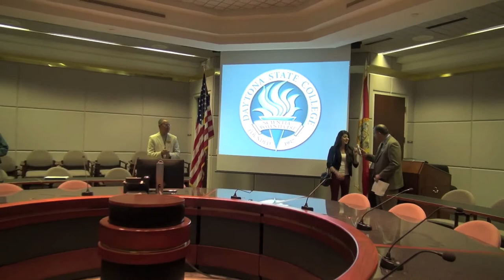DSC student chosen for prestigious national scholarship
May ’15 grad one of 90 in the U.S. to receive Kent Cooke Scholarship

DAYTONA BEACH, Fla. (April 29, 2015) - Daytona State College soon-to-be graduate Melissa Diaz got a big surprise when she came for a meeting in the president’s office on April 28.

The stellar associate-degree student found out she will receive a prestigious Jack Kent Cooke Foundation Undergraduate Transfer Scholarship, as one of 90 scholars nationwide chosen this year. The scholarship is for up to $40,000 per year and is intended to cover a significant share of Melissa’s educational expenses when she transfers to the University of Florida, Gainesville, in the fall – including tuition, living expenses, books and fees – for two to three years to earn her bachelor’s degree.

“Melissa represents the fulfillment of the Daytona State College mission,” said Interim President Thomas LoBasso. “Here, she found an open door to explore her possibilities, to grow and to test her leadership abilities in ways that have prepared her to successfully advance through her next academic challenge and through life. To say we are all proud of her is an understatement.”

The Cooke Foundation scholarship award is the culmination of Melissa’s exceptional dedication to her studies and the college community during her time at DSC. She became president of Phi Theta Kappa’s Mu Rho Chapter, leading it to becoming a five-star chapter, and headed the “Honors in Action Project” that focuses on community health awareness; conducted bowling and movie nights for the Conklin Center for the Blind; participated in the Heart Walk for the American Heart Association; and helped sponsor blood drives on campus.

Melissa also was named among the Florida College System’s 2015 All-Florida Academic Team, which recognizes outstanding students for their academic achievement, leadership and service to their communities.

She has set her goals on a career embracing political science and law. She is one of only a few associate of arts degree students ever to present a scholarly paper to the Florida Political Science Association, and plans to pursue a bachelor’s degree in political science at UF, ultimately earning a law degree.

“Melissa is a dedicated individual,” says Steven Pruitt, DSC student activities coordinator and PTK advisor. “She has been a major part of bringing the Mu Rho chapter of PTK back to life at Daytona State. It has been an honor to be a mentor to Melissa, and help foster her leadership skills and abilities.